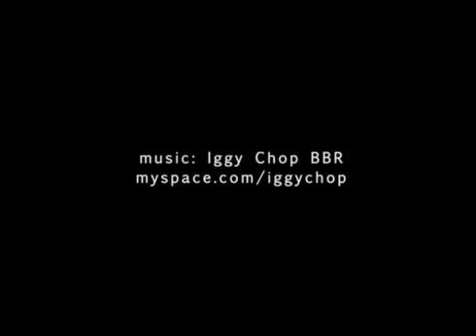Evol // 11.08 // The Seventh Day Project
Evol-The Seventh Day Project